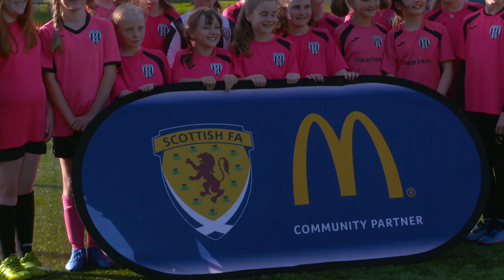Jane Lavery | 2017 McDonald's People's Awards Nominee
Jane runs the under 9 & 11s girls teams at Pollok United Soccer Academy in addition to assisting with the disability group. She regularly sacrifices her own time to travel considerable distances to facilitate coaching sessions. Always looking for innovative ways to grow the academies, Jane is a role model to all volunteers at the club. Jane has created a legacy for future young girls to have a pathway into football regardless of their ability.